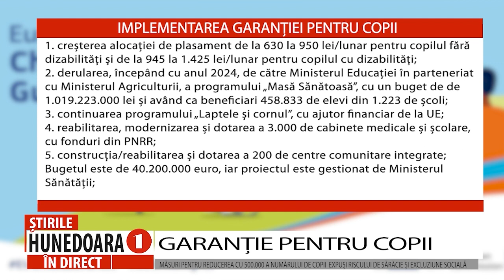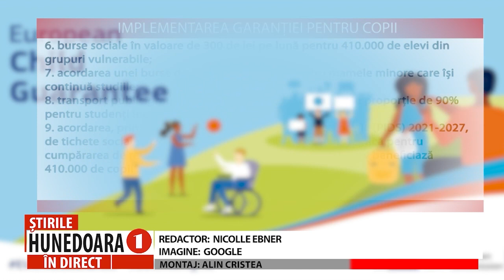GARANȚIE PENTRU COPII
MĂSURI PENTRU REDUCEREA CU 500.000 A NUMĂRULUI DE COPII  EXPUȘI RISCULUI DE SĂRĂCIE ȘI EXCLUZIUNE SOCIALĂ
                România este prima țară din Uniunea Europeană care a transmis Comisiei Europene Raportul Bienal pentru Implementarea Garanției pentru Copii, a declarat ministrul Familiei, Tineretului și Egalității de Șanse, Natalia Intotero. Toate măsurile au ca scop reducerea cu cel puțin 500.000 a numărului de copii expuși riscului de sărăcie și excluziune socială. Printre măsuri se numără și construirea și dotarea a 110 creșe noi prin PNRR și a unui număr de 150 centre de zi.